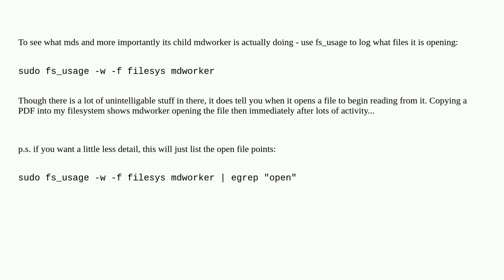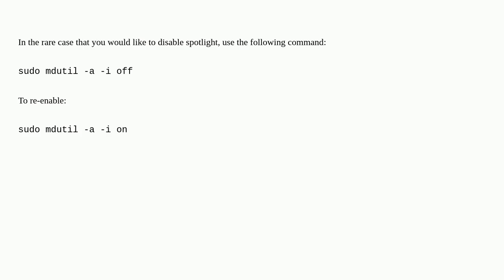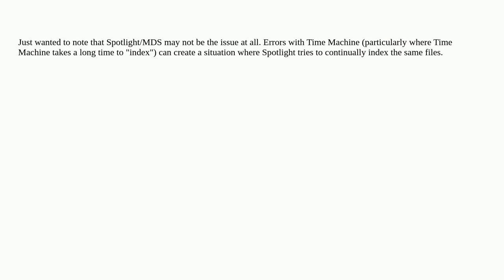Why does MDS run wild in Mac OS X 10.6?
A special thanks goes out to the community

  spotlight macos mds cpu-usage osx-snow-leopard